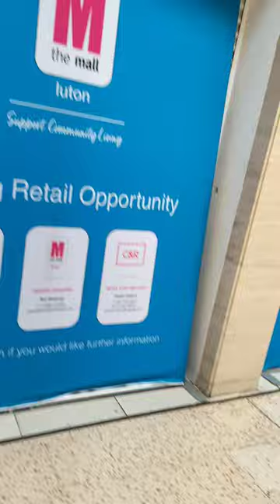PC Hamilton 6600 and PC Crook 6193 🧐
Every Time I/we come out of our homes you create dramatic or events to violate people right
Fools violating laws when it's enacted fools!101

PC Hamilton 6600 and PC Crook 6193  at LUTON Bedfordshire mall yesterday walking with me as I leave the mall For no reason just wanted me out of the mall saying I'm too loud... because I seat chatting and talking to pan African elders community. You racist and prejudice want me to be just for you

I keep getting target by the mall security head manager after all they did to me with this Asian fools violating my Rights! I

👉Know the ENGLISH LAW✍️ lads🥳

Maybe it's English against Irish and Scottish or opposite 🤨
Or commonwealth is against the head
Or you against and still attacking European/EU family members
Or you just want to kill us in your countries... hmm🫣 WE SHALL SEE
WHY😱